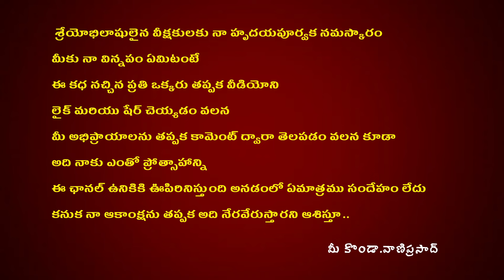అహంకారం ఒక్కటి చాలు అధఃపాతాళానికి తొక్కెయ్యడానికి విశ్లేషణ!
Namasthe...!